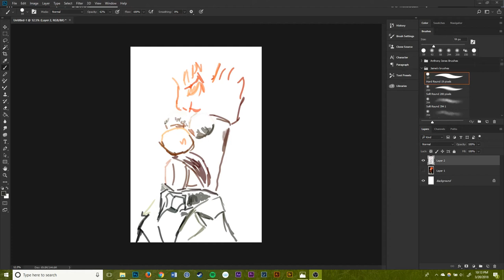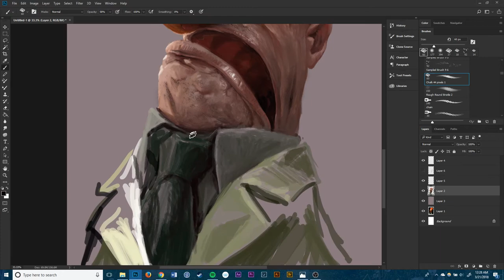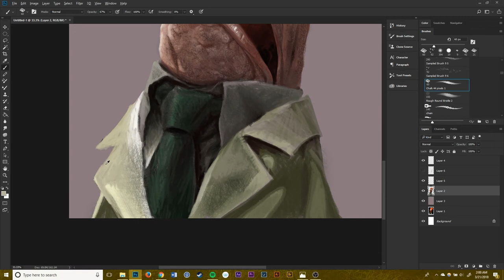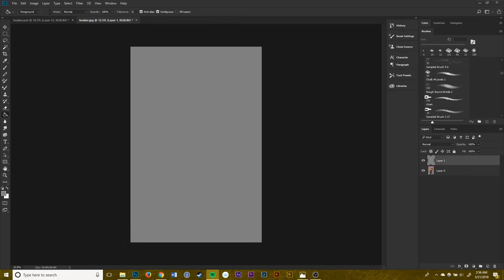Realistic Beaker Timelapse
5.5 hours in 3.5 minutes. Beaker from the Muppets, in human skin.